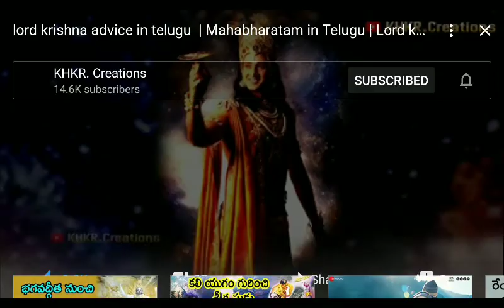Best lines from bagvatgeetha